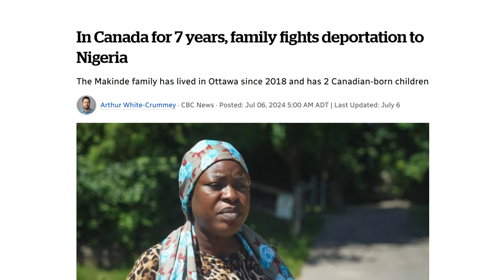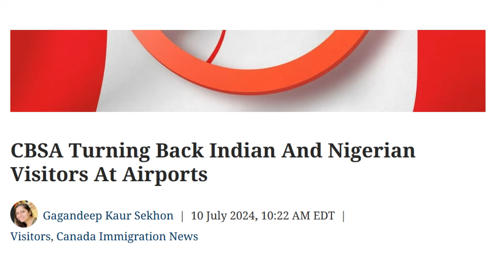Deportation of Nigerian Family